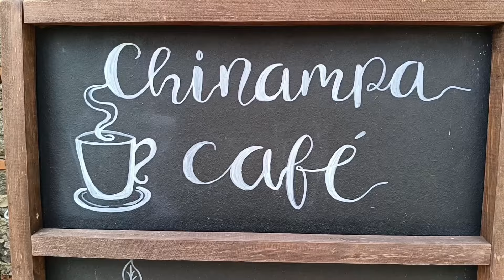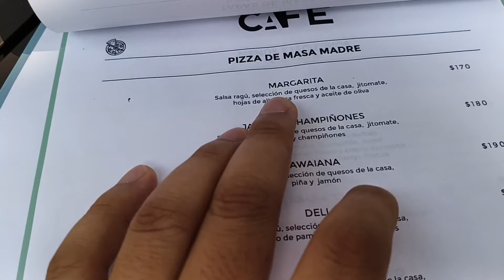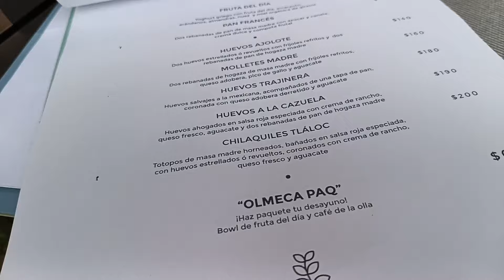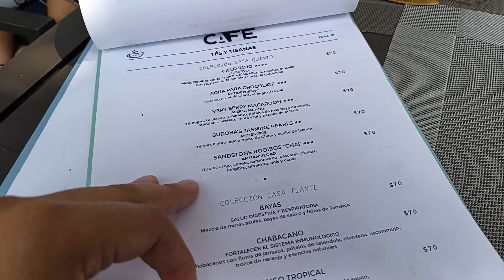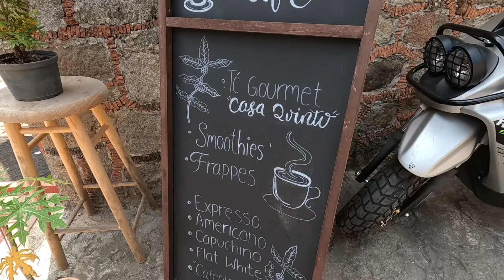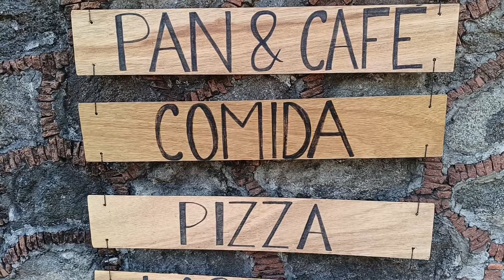PROBANDO PIZZA hecha con MASA MADRE en "chinampa café" 🍅🧀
Chinampa Café

El día de hoy fuimos a Tetela del monte a conocer esta cafetería, probamos un café, un pan de canela recién horneado, un capuchino, y una pizza artesanal 🍕 🤤